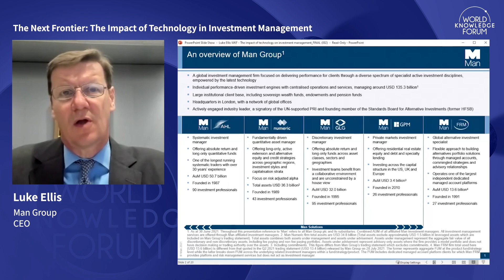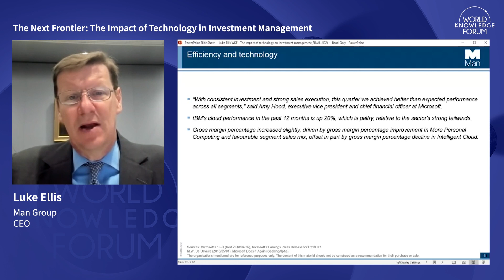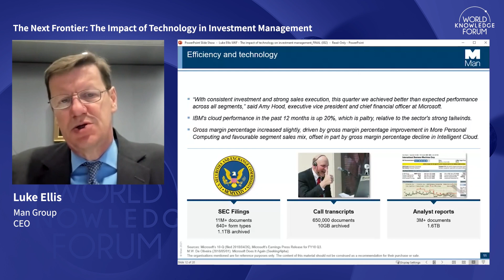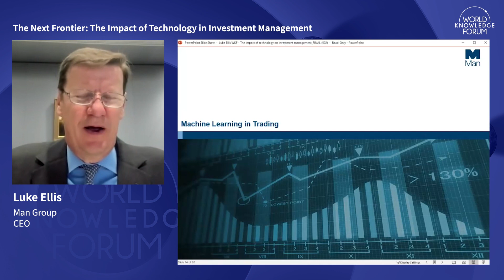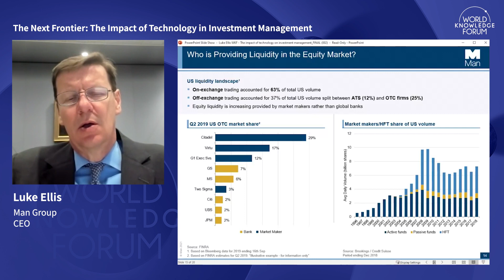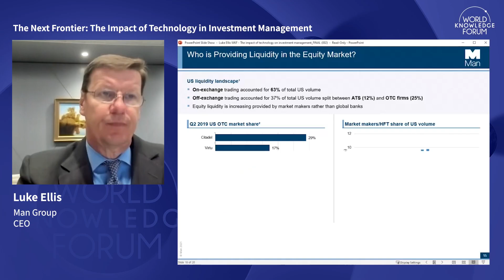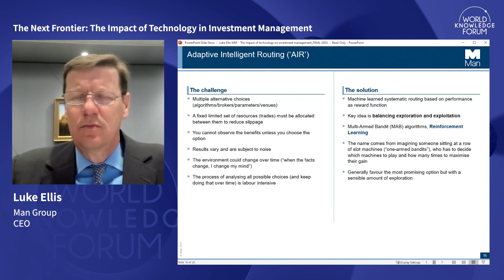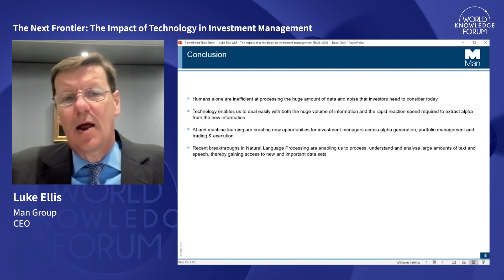The Impact of Technology in Investment Management | Luke Ellis | 기술이 투자에 미치는 영향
Against the backdrop of COVID-19, investment in technology is increasingly becoming a catalyst for change in our understanding of the stock market, and the way in which investment managers operate and succeed within it. Global markets have recently been buoyed by increasing retail investor activity and flows, while company performance and benchmarks are moving differently from conventional wisdom. In a society overflowing with information, harnessing the power of data and technology is becoming an increasing differentiator for investment managers as they navigate these changes. Investment methods that leverage new technologies accompanied by big data and machine learning are increasing in importance and are key to survival in the industry. With market data growing exponentially, an algorithm that predicts the future even by 0.1% more accurately is more likely to provide a competitive edge. Luke Ellis, CEO of Man Group, one of the world’s three largest hedge funds, offers insight into investment in the era of this tech revolution under the theme of 'The next frontier: The impact of technology in investment management'.

코로나19를 배경으로 기술을 활용한 투자는 주식시장에 대한 우리의 이해 및 자산을 운용하여 성과를 거두는 방식에 변화를 촉진시켰다. 최근 글로벌 시장은 개인 투자자들이 많이 유입되면서 활기를 띠고 있지만 기업의 실적이나 벤치마크는 기존 통념들과 다르게 움직이고 있다. 무한에 가까운 정보의 홍수 속에서 데이터와 기술의 힘을 활용하는 것은 펀드매니저들이 변화를 헤치고 올바른 길을 찾아갈 수 있는 차별화요소가 된다. 빅데이터와 머신러닝을 동반한 새로운 기술을 활용한 투자의 중요성이 높아지고, 이것은 업계에서 살아남을 비결이기도 하다. 시장의 데이터가 기하급수적으로 증가함에 따라 0.1%라도 더 정확하게 미래를 예측할 알고리즘은 경쟁력을 더해줄 것이다. 세계 3대 헤지펀드 중 하나인 영국의 맨그룹(Man Group)의 CEO 루크엘리스가 '차세대 개척지: 기술이 투자에 미치는 영향' 이라는 주제로 새로운 시대에 걸맞은 투자에 대한 통찰을 제공한다.